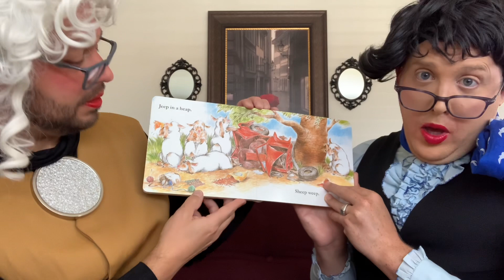Episode 63: Sheep in a Jeep by Nancy Shaw ill. By Margot Apple Pub. Houghton Mifflin Harcourt